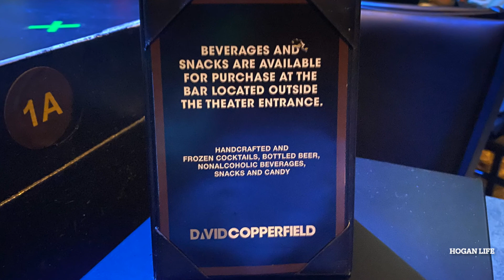Visiting Las Vegas Part 2 | August 2021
Highlights from our second day in Las Vegas.  We attended the David Copperfield Show at the MGM Grand, walked around a little, and then cruised up and down Las Vegas Blvd.